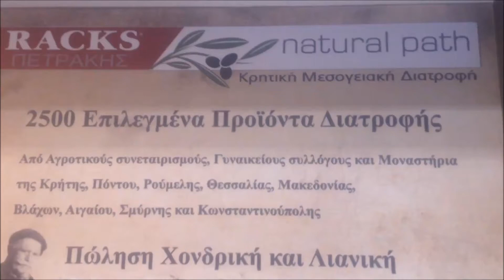Το "mellelaion-άωρον έλαιον" στο RACKS ΠΕΤΡΑΚΗΣ- natural path Β'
Τι θέλουν οι καταναλωτές από το ελαιόλαδο; Με ποιά κριτήρια διαλέγουν το λάδι τους; Τί είναι το αγουρέλαιο; Η mellofarm και το αγουρέλαιο "mellelaion-άωρον έλαιον" στο παντοπωλείο μεσογειακής διατροφής "RACKS ΠΕΤΡΑΚΗΣ-